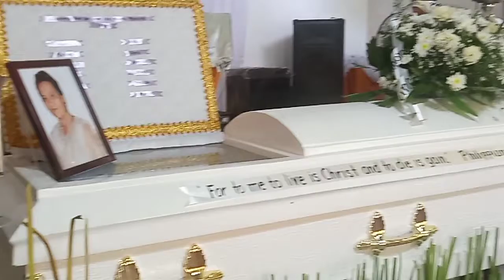Lord I offer my life By: Armhaine and Hannah